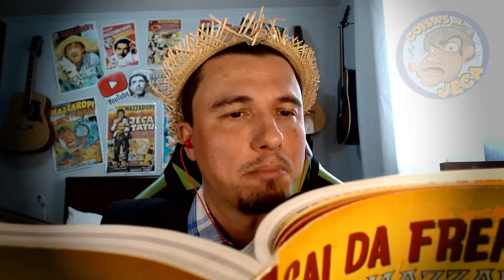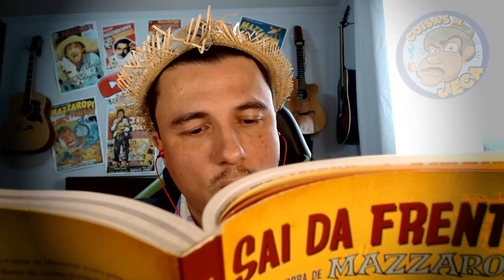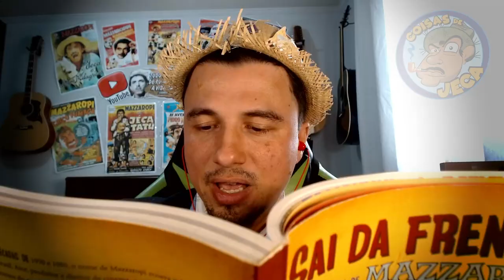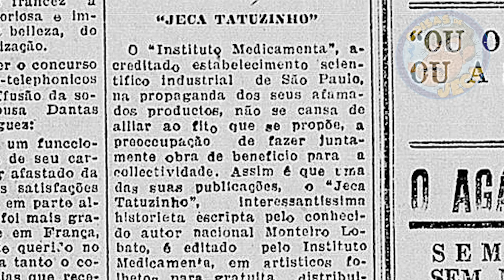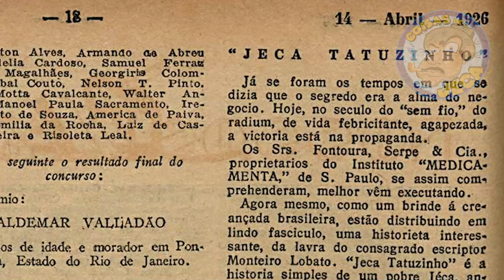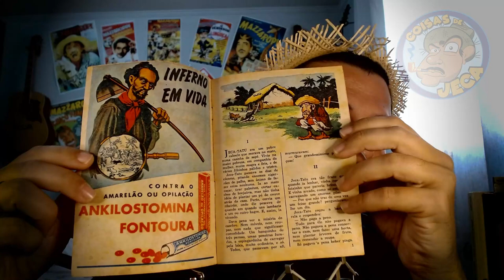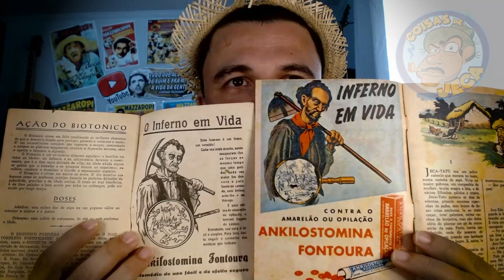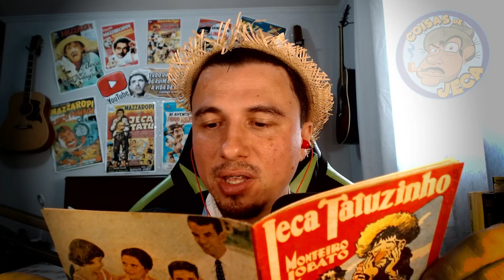🔴😱😱A VERDADE sobre o Jeca Tatú de Monteiro Lobato e sem mentiras !! | Mini Documentário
Aooooooo Mazzaropianos!
Fiz este video para PROVAR de vez, baseado em literatura e mídia da época, qual foi a verdadeira intenção da criação do Jeca Tatu nos anos 20 por Monteiro Lobato e como que nosso saudoso jeca Mazzaropi resgatou e limpou a imagem do caipira perante ao público daquela época e mostrou de uma forma mais singela, sem precisar mostrar o jeca bebendo e "ankilostominado" com amarelão e doente como o do Lobato!